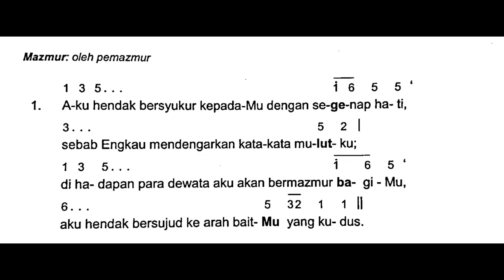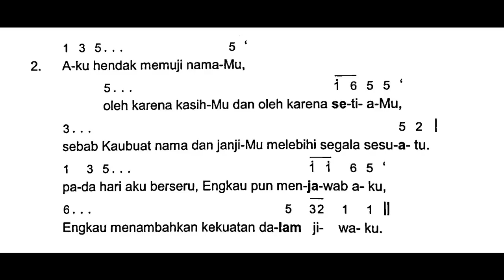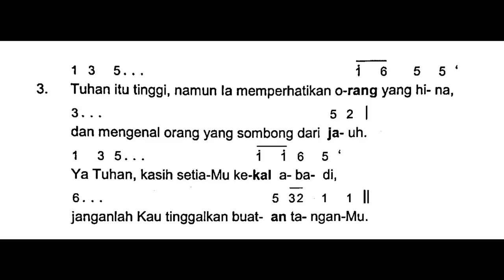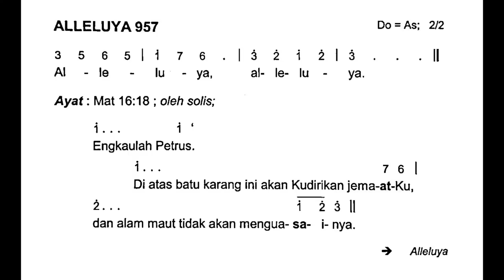[Edisi Baru] Mazmur Minggu, 27 Agustus 2023 - HARI MINGGU BIASA XXI (Dua Puluh Satu) - Tahun A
Shalom!